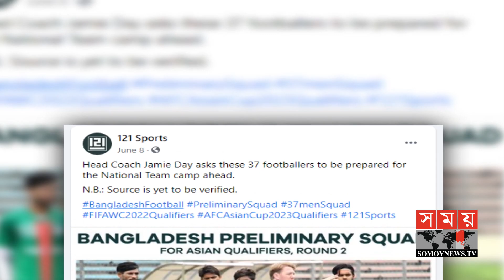দল গঠনে কোচ জেমি ডে'র ভূমিকা কি ? | BD Football | Jamie Day | BFF | Sports News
Who selects the national team squad? Or what is the role of coach Jamie Day in team building? How did the list of players get leaked through social media a month and a half before the squad announcement? Or why Emon-Himel is not in the starting line-up even after a great season.